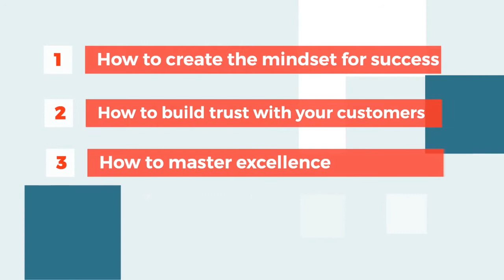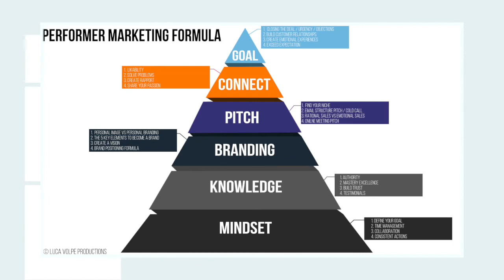Performer Marketing Formula by Luca Volpe